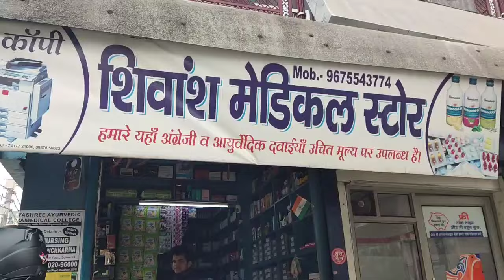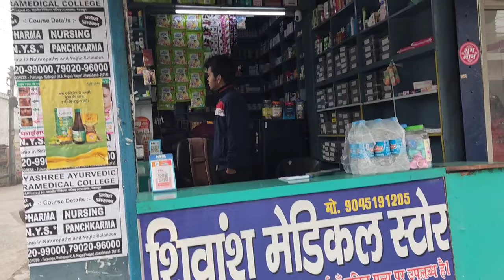सवारी चली आज हमारी रुद्रपुर Rudhrapur शहर को 😂 ठंड से अकड़ गए सभी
guys pls

Rudhrapur market

उधमसिंहनगर मे रुद्रपुर सहर
uttarakhand me Rudhrapur sehar
कुमाऊँ मे rudhrapur sehar